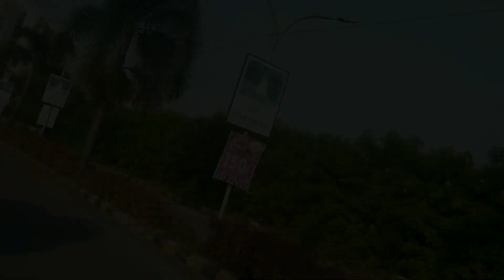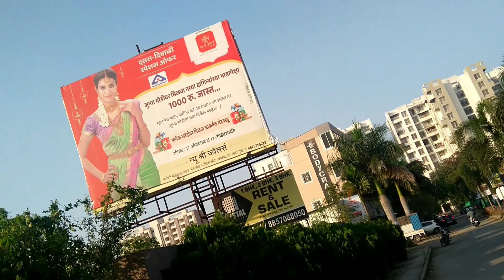Buyed Free Diwali Gift | For Health | Online Shopping from ShopClues.in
Aadesh Chowdhary's Channel - Travel King Aadesh